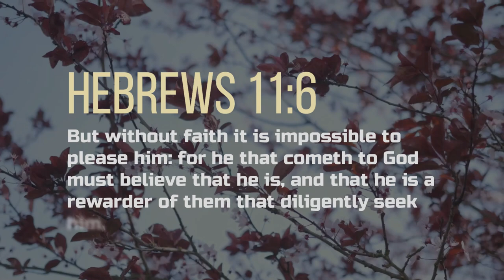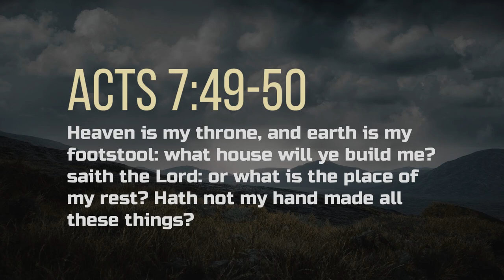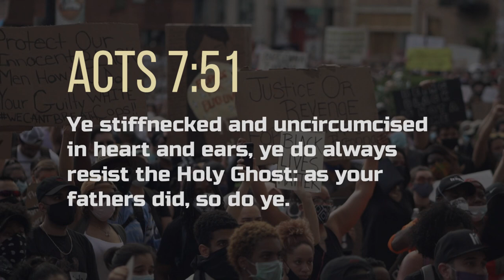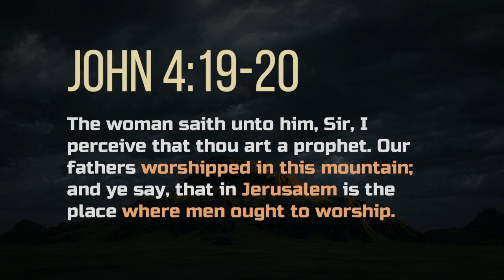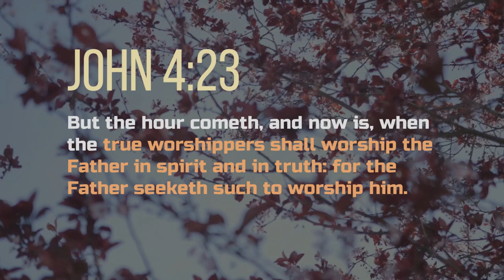God Doesn't Live in Buildings Made By Men (Churches, Temples, or Mosques). DON'T BE DECEIVED!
God is a Spirit: the Holy Spirit. Those who worship Him must worship Him in SPIRIT and in TRUTH. The LORD seeks such to worship Him.

Apologies for the video quality. The struggle with electricity and internet has been real here in Africa, and with all the moving we don't have much in the way of equipment.

📌 REMEMBER - Jesus Christ is coming soon! Today is the day of salvation!

00:00 Intro
01:12 Why this message?
02:26 God is concerned with your heart
04:45 Denying, suppressing, or burying the truth
05:54 Everything changed here
06:46 Do not grieve the Holy Spirit
07:04 How to know if I have the Holy Spirit?
09:38 Jesus is the way, and He was baptised
10:19 Quenching the Spirit of God
10:25 Unbelief
13:00 Disobedience
14:29 Is your heart right with God?
16:13 Works of the flesh
21:23 God wants warriors!
22:34 God is a Spirit
24:04 You MUST be born again!